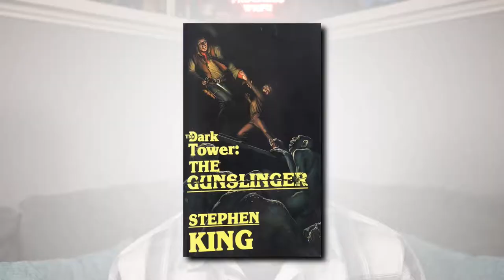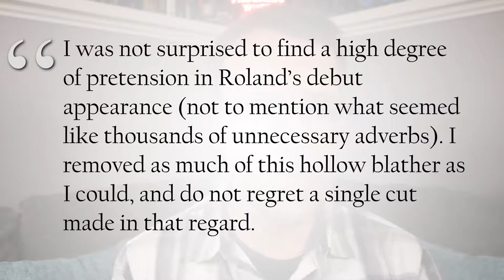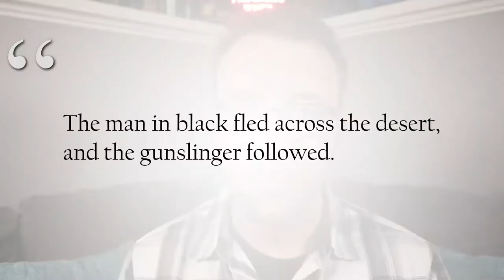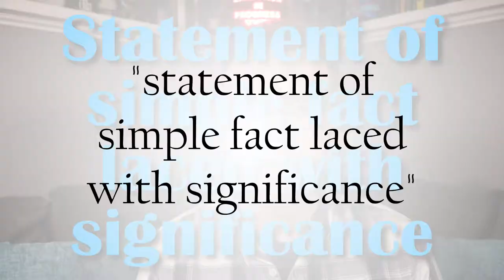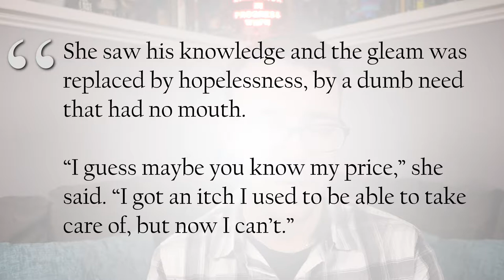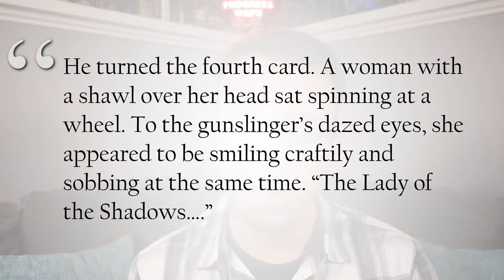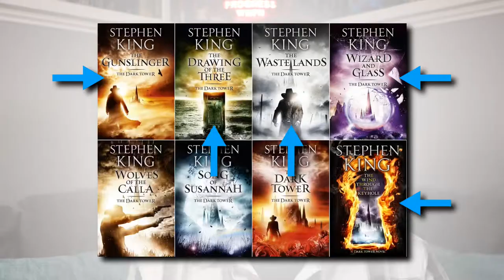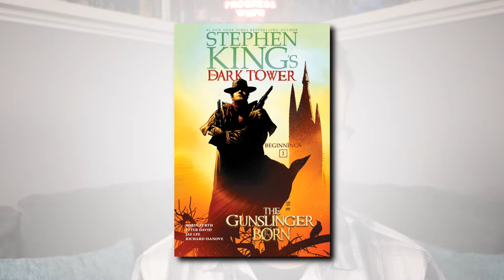Stephen King’s Dark Tower: THE GUNSLINGER, Analyzed and Reviewed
Stephen King's THE GUNSLINGER analyzed, reviewed and compared to its adaptations!

Featuring a pairing and review of HOCHSTADTER's SLOW & LOW ROCK AND RYE!

Brought to you in part through the patronage of Stephanie Brelsford, Ariya Norinth, and Karen and Andrew Pawlowski.

Get early shows, vote on what's published, and watch a bevy of exclusive content at drunkonwriting.com.